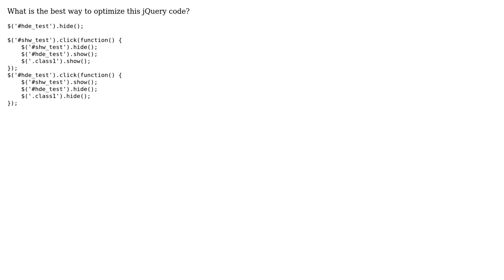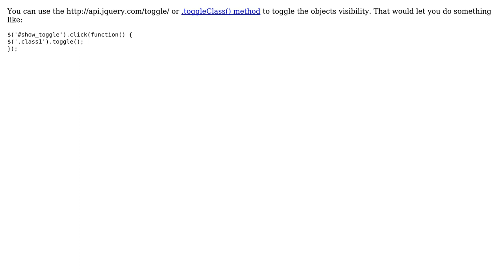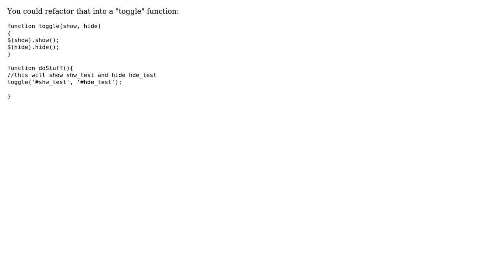Code Review: More elegant way to show (3 Solutions!!)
Code Review: More elegant way to show